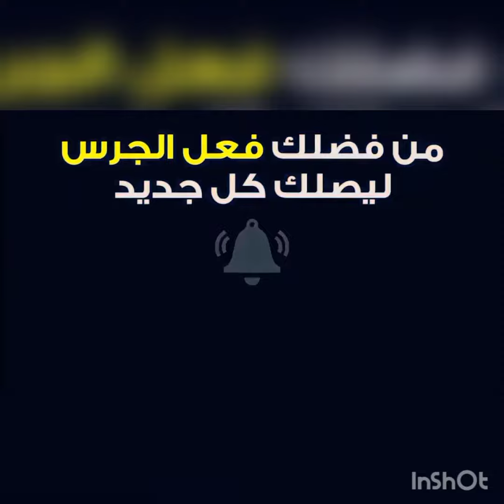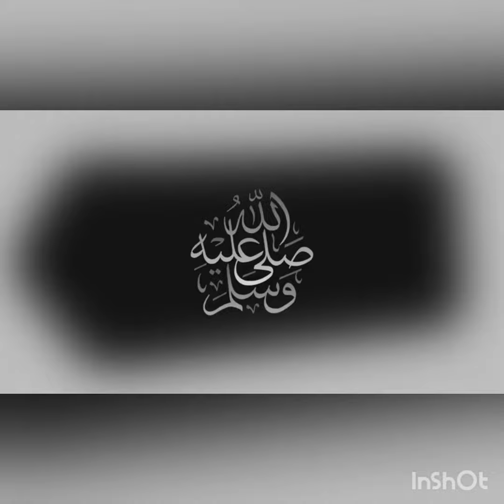TENERIFE X ALMERÍA AO VIVO | ESPANHA - LA LIGA 2